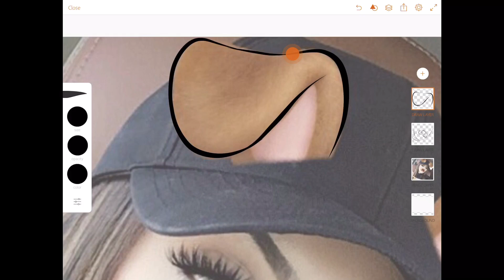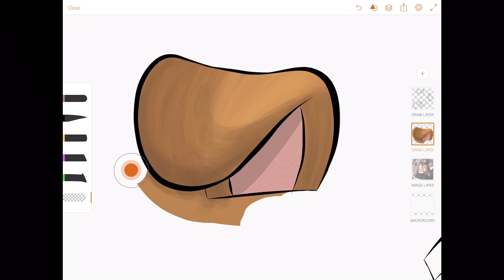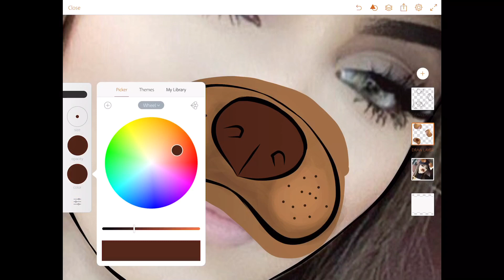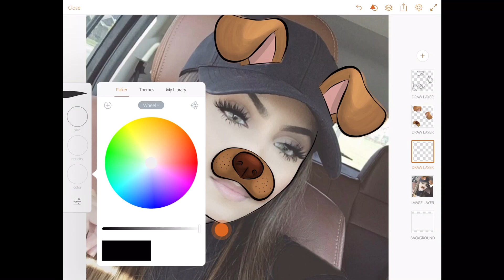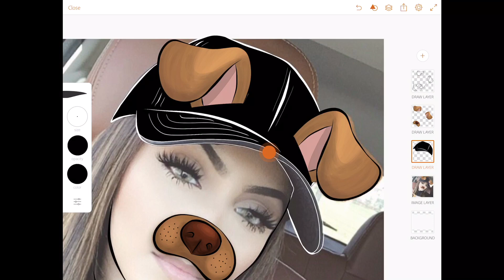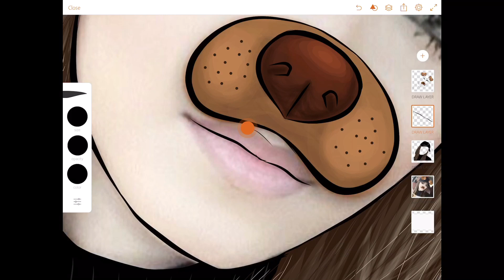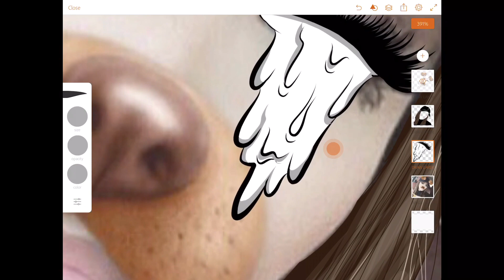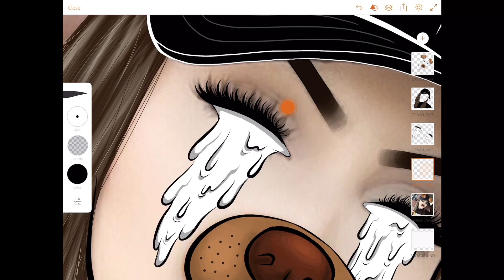Adobe Draw | How To Draw Drippy Eyes